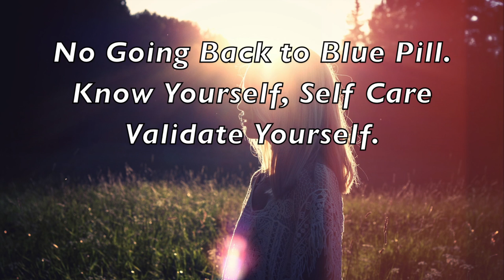Red Pill Rage? What's Next?: Finding Happiness. Especially After Divorce.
Red Pill Rage has its place in helping us break free from romantic illusions. But what's next? Where to we go from there?

You don't want to be in a rage for the rest of your life. You want to find peace of mind and have some way of navigating through life, which allows you take you pick from the rich buffet of opportunities that life offers to the man who is free.  In this video I share some of my own explorations on this journey,

Timecodes
0:00 Intro
2:02 Exploring the Manosphere
4:47 Brotherhood on the Manosphere
7:19 Romantic Myth
11:44 The Nuclear Family (Blows up)
13:00 Awakening to Your Tribe
15:06 Self Development
16:00 How Much Stuff Do You Need?
18:49 Everybody is Alpha Sometimes
22:00 Red Pill Rage is Useful
27:00 Slaves of the Biological Imperative
39:35 Waiting on a Fantasy
40:38 Liberating the Feminine in Men
42:00 Blue Pill Fog & Purple Haze
49:04 Look for Serenity Rather Than Excitement
53:25 Find Beauty in Life (Not so Much in a Woman)
1:05:03 Positive Constructive Purpose
1:17:42 Run Better, By Not Crippling Yourself

The thing is that the red pill rage can be useful, up to a point. It helps you stay alert so that you are less likely to make the same mistakes again. Yet, that rage can be wearing, no only for you, but also for the buddies you have around you as you go through it.  The trick is to move forward in a constructive way without getting yourself into a mess in the future.

What if there is a much happier and much more pleasant state of mind which is available to us? One which gives us the clarity of focus we get from red pill rage, but without all the stress that goes with that. What if we can have a Gold Pill Glow which comes from being able to live up to our true potential? What if we an go beyond our current troubles and see ourselves in a better and different way and see life in a better and different way? What if you can see and experience the highest and best within you and live from that on a daily basis?

In the video we explore things like brotherhood (and why I think its a healthy and vital part of the manosphere), how the biological imperative and our search for the that ever-elusive "perfect" woman can lead us astray, and why we need to live in service to the highest and best within us (to be inwardly directed) rather than live at the mercy of someone else's whims, or run on the treadmill of a life path set by others.

I hope you discover your way to the gold pill glow and come to know the ingredients that the "gold pill" needs to have in order for you to have peace of mind and sense of freedom and fulfilment in how you live your life.

Bless you brother!

William
William Fergus Martin
Founder: The Global Forgiveness Initiative